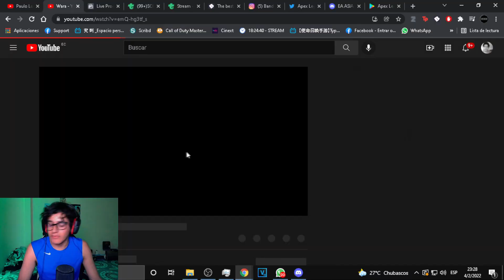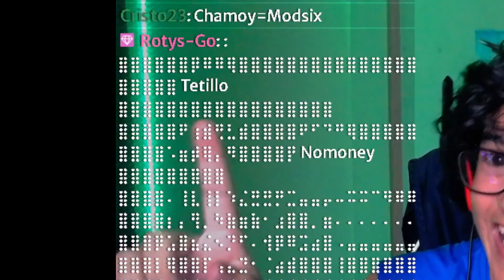LA VENGANZA DE TETILLO 😈 NUKEA AL NOMONEY